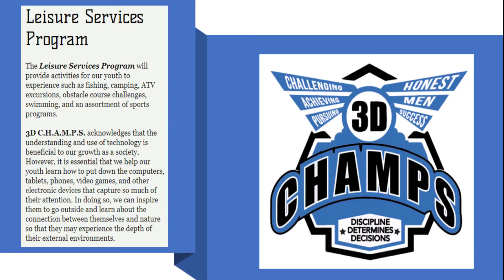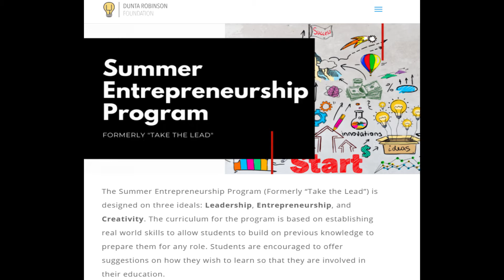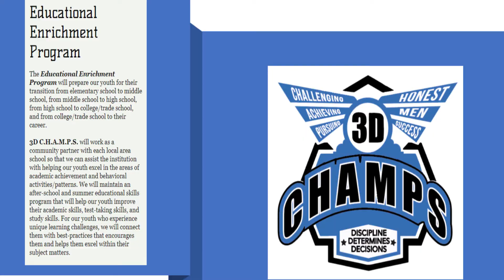3D CHAMPS Bonding Day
3D CHAMPS Bonding Day @ X3 Sports